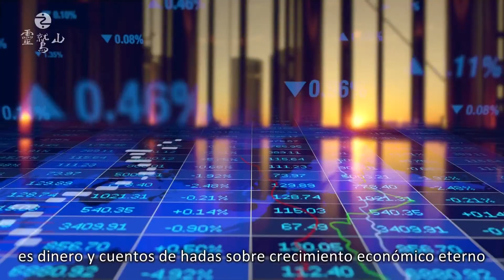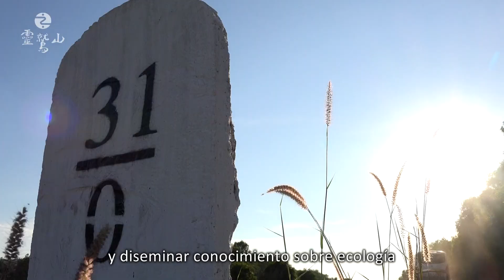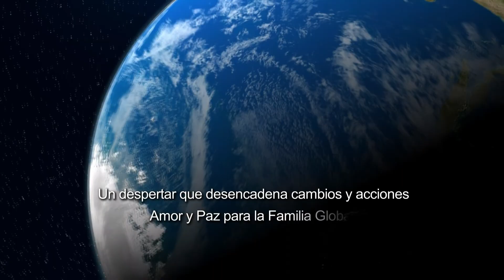(Spanish) Acción para el Despertar 【AWAKENING ACTION】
(Spanish) Acción para el Despertar    -覺醒的行動 (西班牙文)
※00:34 La gente está sufriendo
00:35 La gente está muriendo
00:51 ¿Cómo se atreven?
00:55 pero no importa lo triste y enfadada que esté
01:00 porque si entendiesen realmente la situación
01:04 y continuasen sin actuar
01:06 entonces ustedes serían malvados
01:17 Una Tierra en una órbita de desaparición
01:23 del cambio climático global
01:35 La temperatura de nuestro planeta ha ido en aumento
01:37 si la disminución del calentamiento global para 2030 fracasara
01:46 Las creencias pueden diferir pero todas ellas sostienen verdades
01:50 cuando se unen para hacer este esfuerzo colectivo
01:56 El movimiento interreligioso puede ser una campaña global
02:18 interdependencia simbiótica percibida desde el punto de vista de la
03:17 Todas las civilizaciones antiguas sufrieron fracasos
03:21 que condujeron a su destrucción o incluso a su aniquilación
03:26 hemos descubierto que el ascenso y caída de civilizaciones
03:31 y nos preguntamos por qué
03:35 Son excesivamente explotados hasta el extremo de ser dañados
03:41 hasta que se torna excesivo para que nuestro planeta lo soporte
03:49 y se trata de un punto de inflexión para la supervivencia
03:52 frente a la extinción de la Tierra
03:58 por lo tanto ha invitado a líderes religiosos
04:04 a crear la Universidad para Vida y Paz
04:10 El venerable Maestro dice que la Universidad
04:16 una poderosa casa de logística
04:21 y hacer realidad la sostenibilidad
04:26 Esforzándose por encontrar maneras para que la Tierra se restaure
04:28 por medio de la educación
04:30 y difundir el conocimiento sobre la ecología
04:32 para crear consenso y promover tales esfuerzos
04:38 Ese fue el inicio
04:46 enfocada
04:46 para mantener nuestro Planeta
04:56 en multitud de disciplinas y sectores
05:12 Por eso nos aventuramos a conectar nuestra futura universidad
05:30 resolviendo problemas del medio ambiente
05:37 por tanto la cura positiva
05:45 Pero una vez que comencemos a trabajar
05:48 habrá esperanza
靈鷲山全球網路電視台